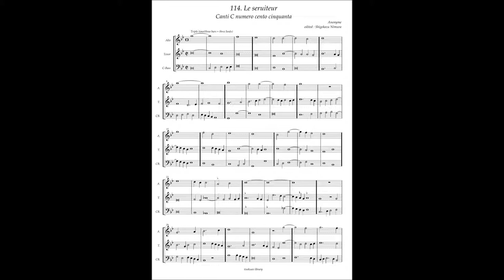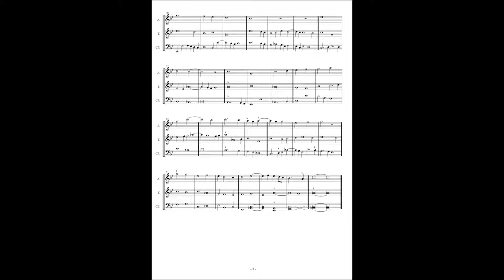Canti C No.114 Anonymous "Le seruiteur"